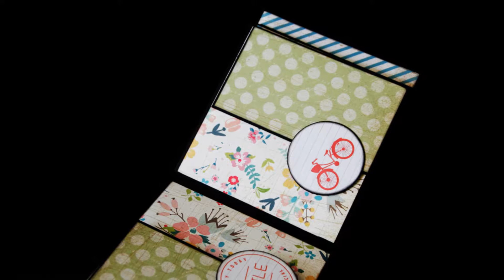Let's Just Go Scrapbook Album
4"x4" album